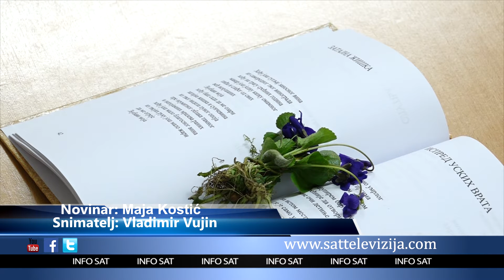SVETSKI DAN POEZIJE